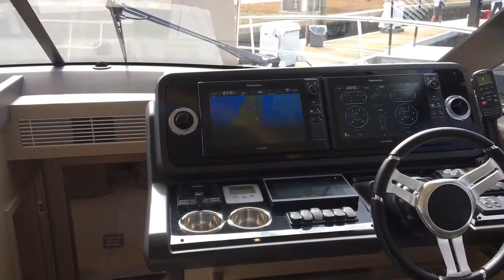Prestige 460 Fly 2018 for sale in California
Call Bayport Yachts to get your hands on this brand new model from Prestige Yachts the World's Largest boat building company.